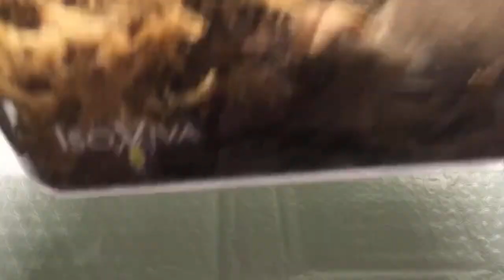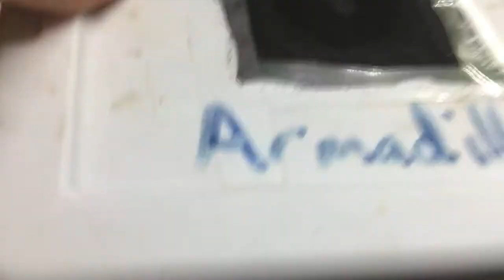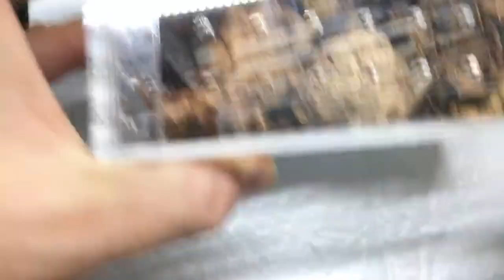Garter Snake Shenanigans and Q & A